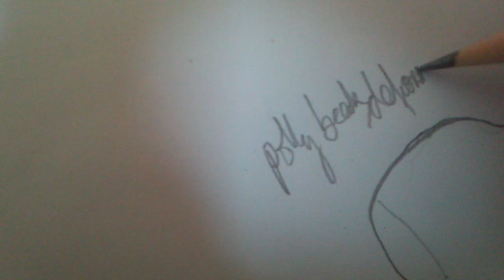ballenger swivel knife